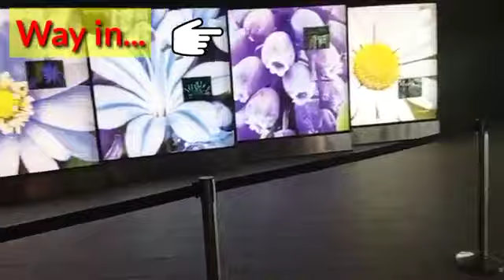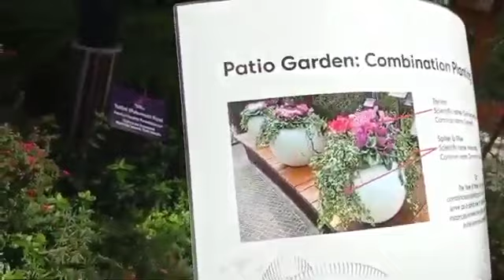the secret heaven of flower dome ♥️